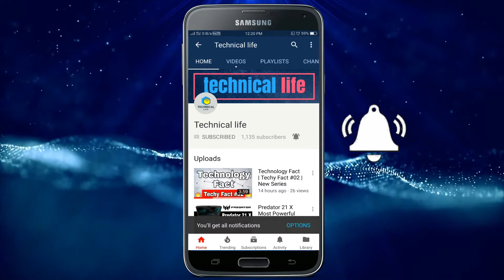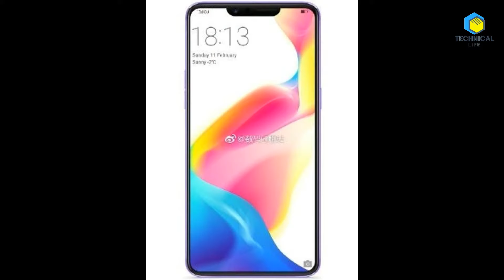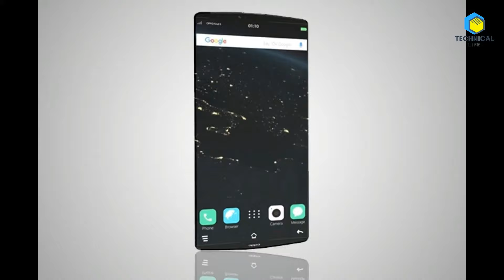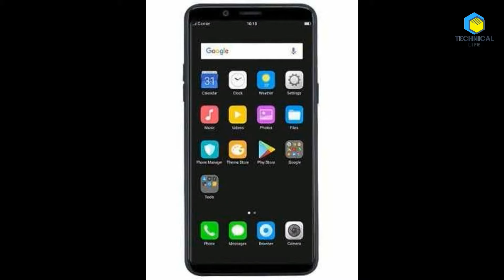Top 5 Upcoming Oppo Smartphone 2018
1 - Oppo 5X
Expected launch Date Aug 29, 2018

2- Oppo A73
Expected Launch Date 30th July 2018

3- Oppo R13
Expected Launch Date August 22, 2018

5- Oppo find 9
Expected launch Date August 21, 2018
Expected Prices Rs 37,990